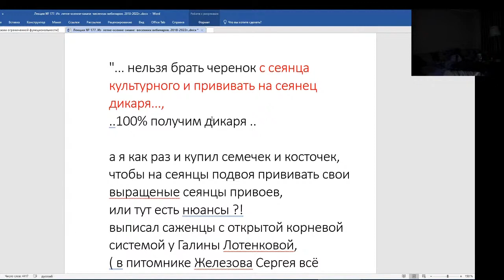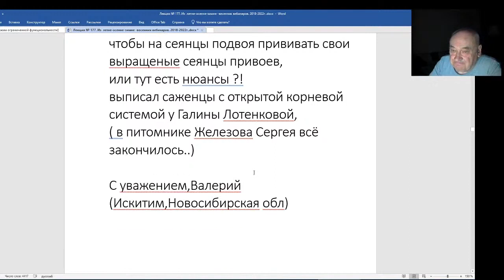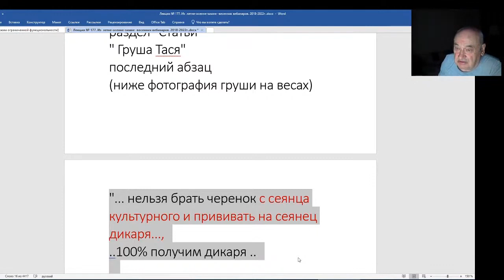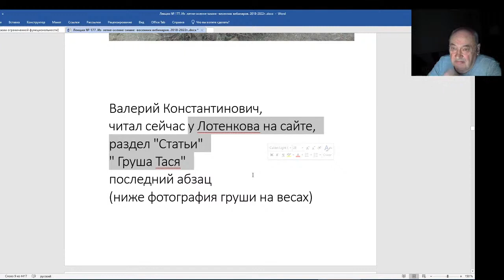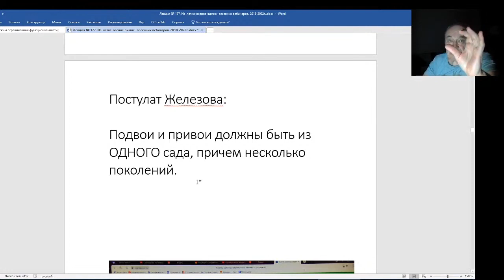Железов Валерий Вебинар 178 Вот это важнейший момент